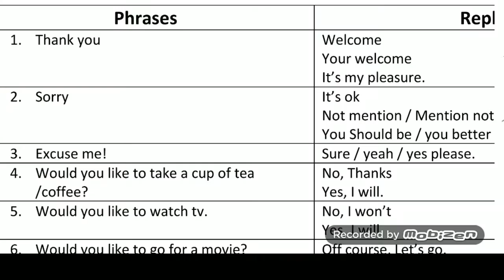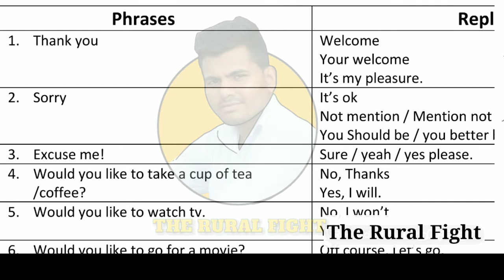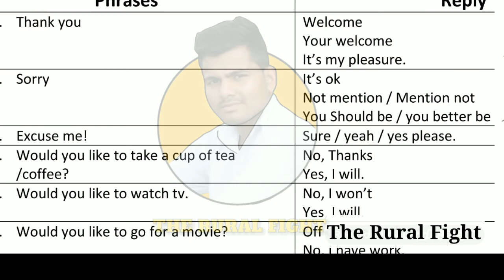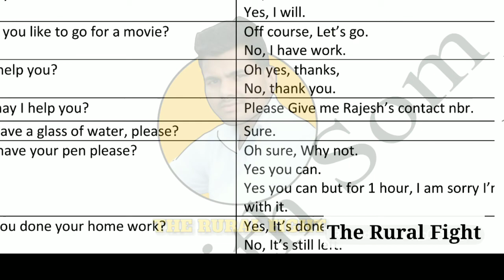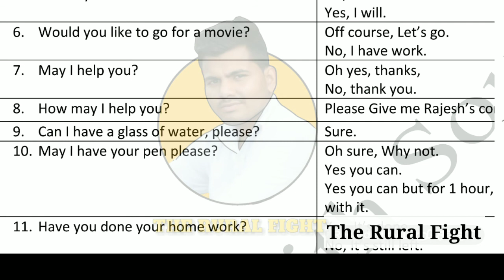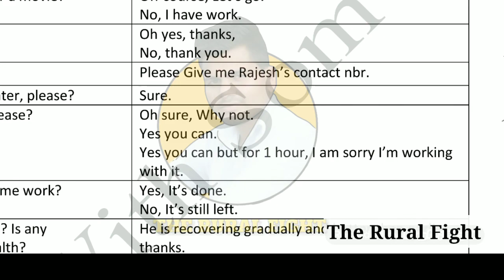Day 7 Thank you,Sorry जैसी phrases के Smart reply क्या दें।